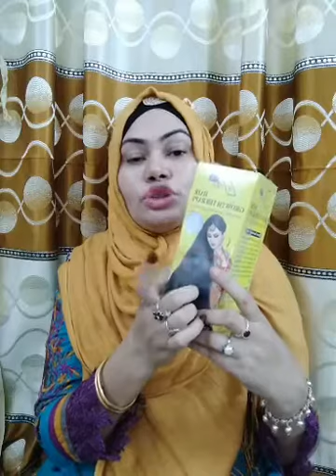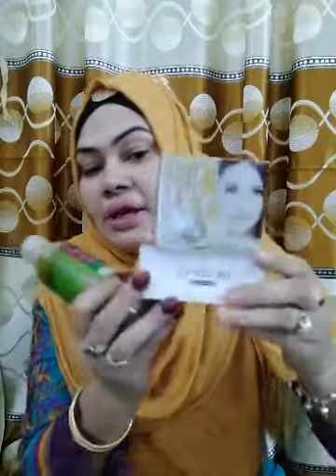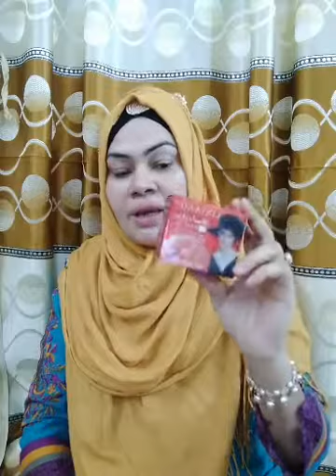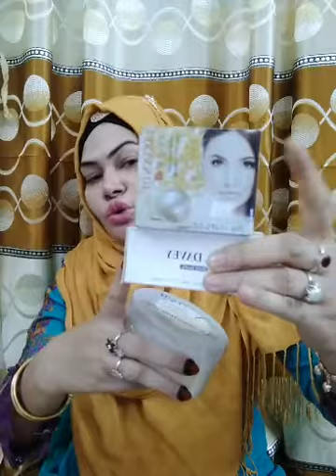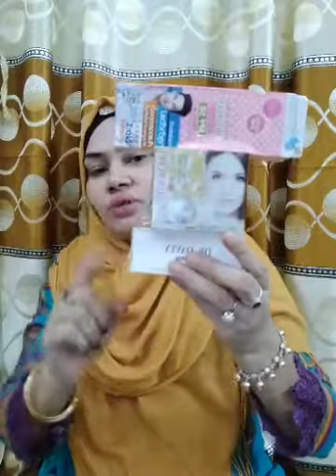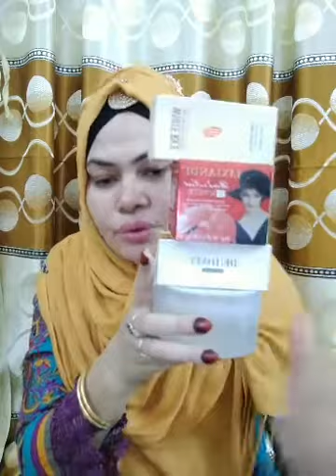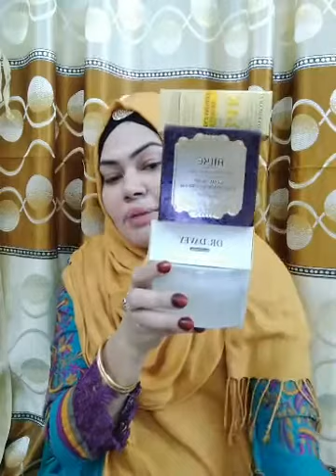Skin Care Combo...